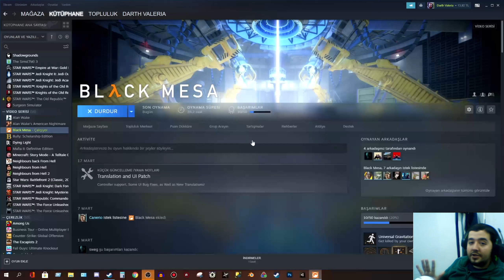Black Mesa - Bölüm 15 | Canavar!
Videoyu beğendiyseniz like atmayı unutmayın!